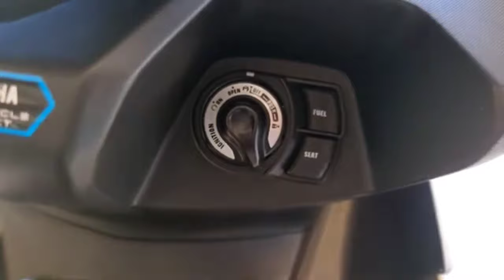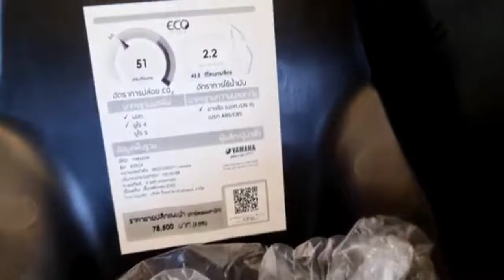New Yamaha Aerox ABS Version Philippines 2021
New Yamaha aerox ABS Version 2021

This video uploaded  to mychannel is under the license of "Creative Commons". That giving permission from the awner to re-used their videos without asking.

credit:"yamaha Philippines"